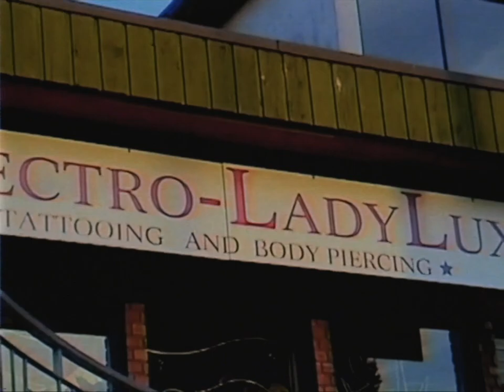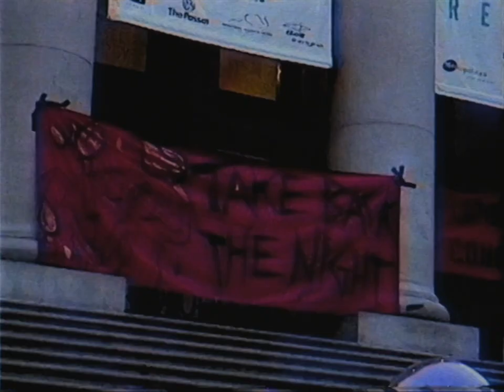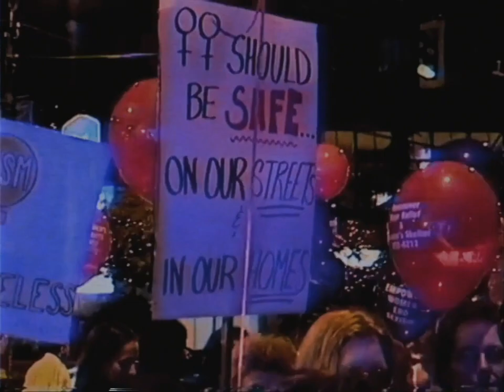Where have all the Lesbians gone? (2000)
a bunch of vancouver dykes take hand held hi8 to new heights. in this improvisational short, which offers a wake up call to political complacency. short on plot, big on subtext. amidst comic moments these intrepid lesbians go searching for political dykes. what else
can you do when the lesbian centre becomes a tattooparlour ?